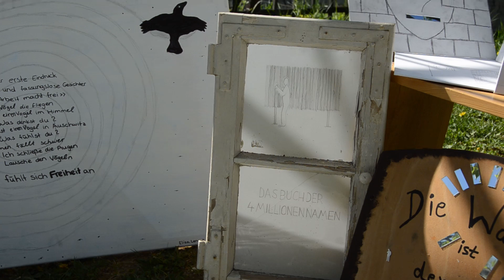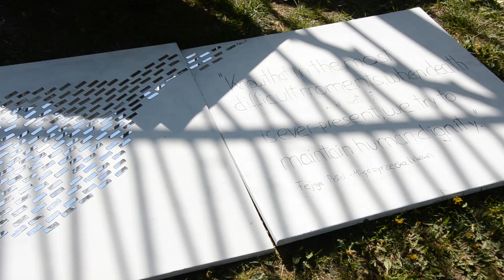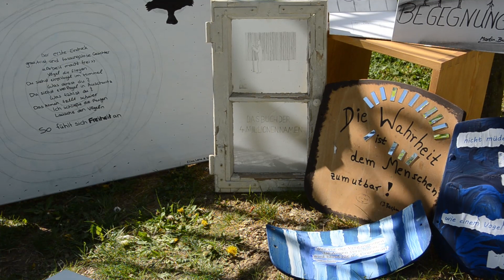Sonderausstellung "Nebenan" - Ulmer intergenerationelles Kunstprojekt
Lehrerin Anne Käßbohrer präsentiert als lokale Ausstellungsergänzung Kunstobjekte, die im Rahmen des Projekts „Nach der Sprachlosigkeit Worte finden“ entstanden. Schüler und Senioren hatte die Werke in Auseinandersetzung mit ihrer Auschwitzexkursion 2019 unter Leitung von Georg Kocheise, Anne Käßbohrer (Hans und Sophie Scholl-Gymnasium) und Karl Giebeler (Männerakademie vh Ulm) erarbeitet.